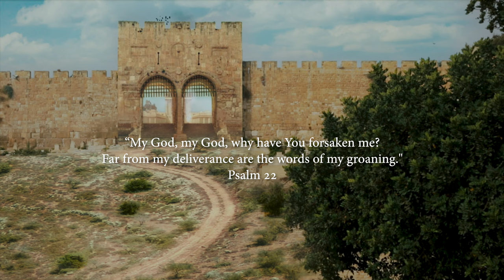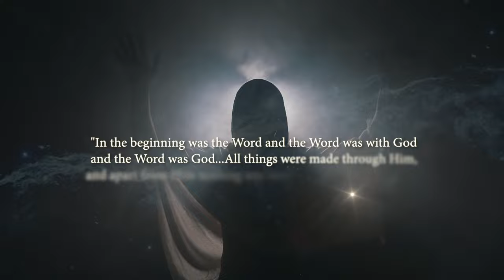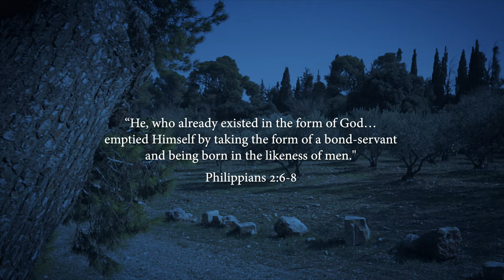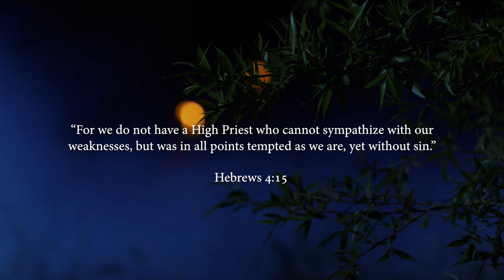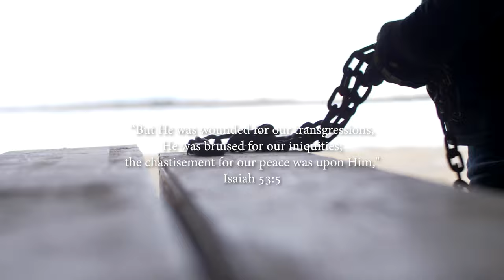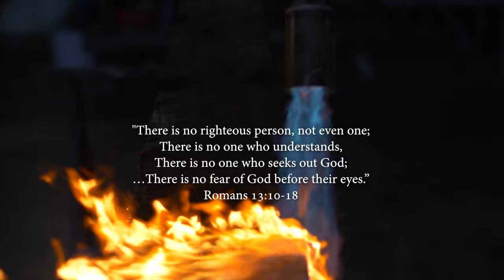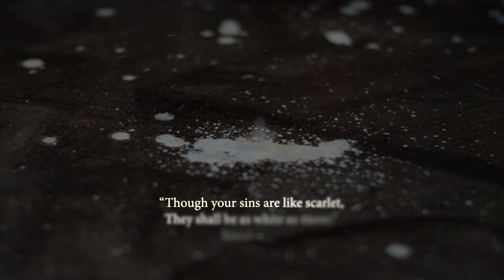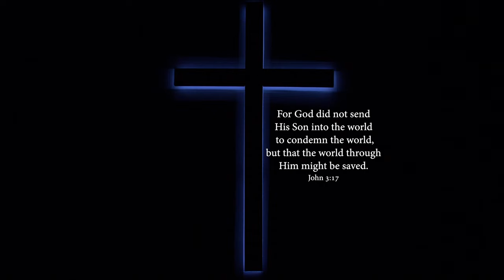Slain From The Foundation | Good Friday Video For Church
In this cinematic Good Friday Video for Church, the story of The Father and The Son building creation and planning for Christ to suffer for our redemption after the fall is told:
And about the ninth hour Jesus cried out with a loud voice, saying,
“Eli, Eli, lama sabachthani?”
 that is, “MY GOD, MY GOD, WHY HAVE YOU FORSAKEN ME?”
(Matt 27:46)

I used to always wonder about this cry that came from Jesus on the cross

Was the Son of God actually   feeling abandoned by His Father?

His cry was a direct quote from David,

Far from my deliverance are the words of my groaning.“

So was it a cry of anguish because He felt the Father had turned away from Him

Or Was He quoting from psalms to make sure we knew He was fulfilling prophecy?

I’ve since realized, it was both.

All things were made through Him, and apart from Him nothing was made that has been made..
So He was with the Father in the beginning when they planned to make MANKIND in their own image
They saw our fall from the beginning, and they built a plan for that too:

THE LAMB SLAIN FROM THE FOUNDATION OF THE WORLD

He Himself would come to open THE WAY back

It would be the place where God’s perfect justice would intersect His perfect love

And He would reveal Himself once again to the people who had forgotten who He WAS and IS and ALWAYS WILL BE

so they carefully measured it out, and counted the cost

And when the time came the word became flesh, and made His dwelling among us

“He, who already existed in the form of God… emptied Himself by taking the form of a bond-servant and being born in the likeness of men. And being found in appearance as a man, He humbled Himself by becoming obedient to the point of death: death on a cross.”
Philippians 2:6-8

“For we do not have a High Priest who cannot sympathize with our weaknesses, but was in all points tempted as we are, yet without sin.”
Hebrews 4:15

And as He who knew no sin BECAME SIN on our behalf

(“He made Him who knew no sin to be sin in our behalf, so that we might become the righteousness of God in Him.”)
2 Corinthians 5:21

 His SOUL was overwhelmed (3:20)

Matthew Says when the came to a a garden called Gethsemane, He took Peter, James and John a little way from the rest and said to them, “My soul is deeply grieved, to the point of death; remain here and keep watch with Me.”

Then He went a little beyond them, fell on His face and prayed, saying, “My Father, if it is possible, let this cup pass from Me; yet not as I will, but as YOU will.”

(3:54)

And so the spotless lamb of God was betrayed into the hands of sinful men

Who beat Him and scourged Him.

(4:10)
“But He was wounded for our transgressions,
He was bruised for our iniquities;
The chastisement for our peace was upon Him,

Isaiah 53:4-5

“And when they had come to the place called Calvary, there they crucified Him, and the criminals, one on the right hand and the other on the left. Then Jesus said, “Father, forgive them, for they do not know what they do.”
Luke 23:33-34

And so Jesus suffered the full wrath of God against every atrocity and sin of man from the beginning to the end
(4:52)

The whole world is guilty of sin
Isaiah 53:6
All we like sheep have gone astray;
We have turned, every one, to his own way;
And the Lord has laid on Him the iniquity of us all.

  God so loved the world, He gave His only begotten Son,

And made HIS SOUL an offering for all our sin

(Isaiah 53:10
“Yet it pleased the Lord to bruise Him;
He has put Him to grief.
When You make His soul an offering for sin,”)

Psalm 51:7-11
 (David said)
Purge me with hyssop, and I shall be clean;
Hide Your face from my sins,
And blot out all my iniquities.
Do not cast me away from Your presence,

God DELIGHTS in showing mercy,
Micah 7:18

But mercy for a world turned against Him came at a cost

  Because without the shedding of blood there IS no forgiveness of sin
Hebrews 9:22

And as the blood of the spotless Lamb of God ran down
The Father’s Promise was fulfilled

Isaiah 1:18
“Though your sins are like scarlet,
They shall be as white as snow;”
Isaiah 1:18

The cross of Jesus Christ is the place where God’s judgement and mercy collide

The word MERCY literally means “Unchanging love”

Through His suffering on the cross,
 God’s MERCY… HIS UNCHANGING LOVE, has triumphed over judgement.

(John 19:30)

John 12:46
“I have come as Light into the world, so that no one who believes in Me will remain in darkness.”

God was in Christ reconciling the world to Himself (2 Corinthians 5:19)

This is the story of the passion of Jesus Christ
Passion week, holy week, good friday message, good friday sermon